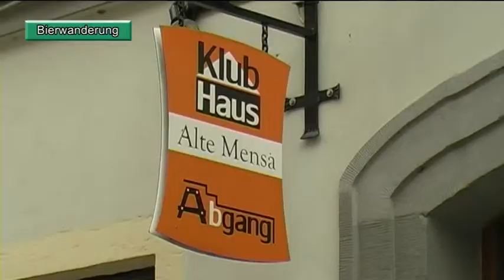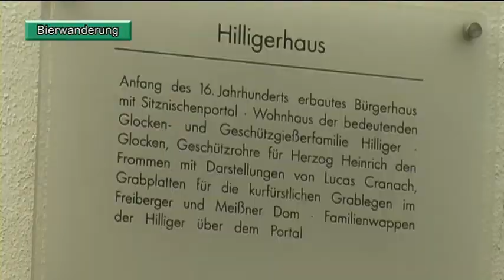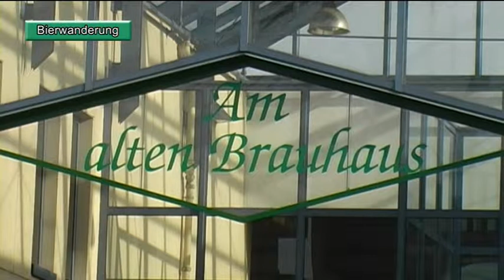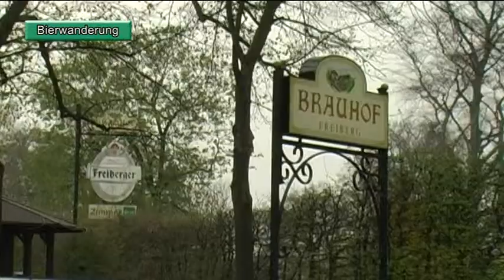Wanderung zur Biergeschichte mit Braumeister Michael in Freiberg Teil2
In der vergangenen Woche hatten wir Sie zu einer interessanten Wanderung in Freiberg zur Geschichte des Bier eingeladen. In dieser Woche nun Teil 2 der Wanderung mit Braumeister Michael.